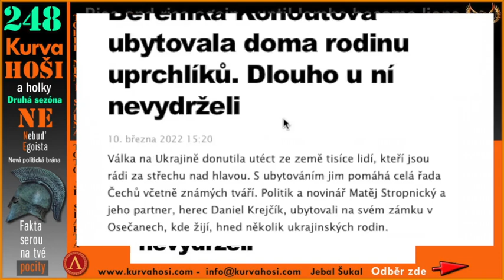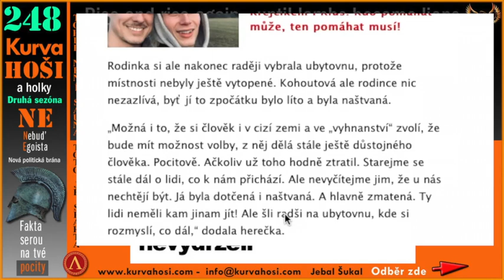SI DĚLÁTE PRDEL NEBO TOHLE MYSLÍTE VÁŽNĚ ? BERENIKA KOHOUTOVÁ POMÁHÁ UPRCHLIKŮ ...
Nová serie: Vy si děláte prdel nebo to myslíte vážně ? Sledujte video - trvá chvilku. Podle mě, Kohoutová by se měla soudit s tímhle toaletním papírem [ super.cz ] a ty uprchlíci by sě měly soudit s Kohoutovou. Odkaz na tuhle slávu. :
Berenika Kohoutová ubytovala doma rodinu uprchlíků. Dlouho u ní nevydrželi